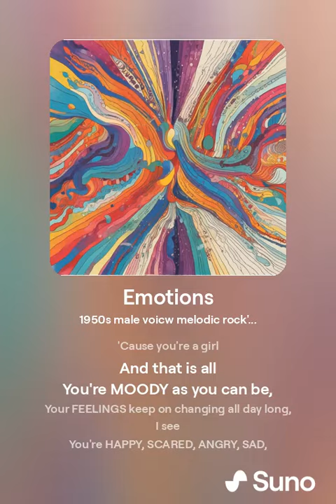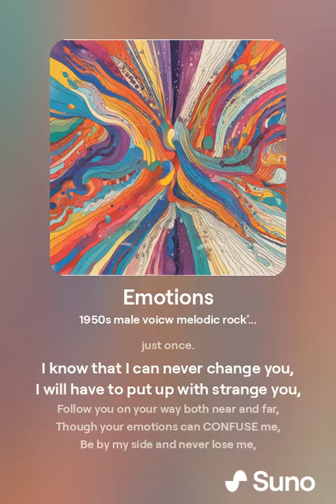Emotions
All my emotions are quite clear:
I am CONTENTED when you're near,
And when you're not I'm SAD UPSET and BLUE.
I waited for you in the rain, girl,
You didn't come and brought me PAIN, girl,
I wonder what EMOTIONS control you.
'Cause you're a girl
And that is all
You're MOODY as you can be,
Your FEELINGS keep on changing all day long, I see
You're HAPPY, SCARED, ANGRY, SAD,
SUPRISED and WORRIED and MAD,
WELL, SICK and TIRED and BORED and HOT and COLD at once,
I wish you were IN LOVE with me at least just once.
I know that I can never change you,
I will have to put up with strange you,
Follow you on your way both near and far,
Though your emotions can CONFUSE me,
Be by my side and never lose me,
Because I will accept you as you are.
I beg you be IN LOVE with me at least just once